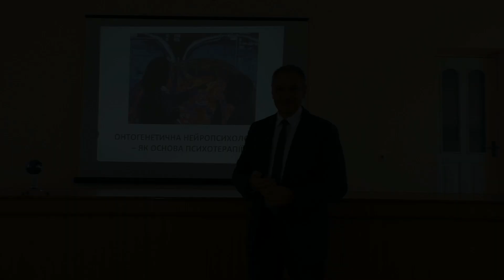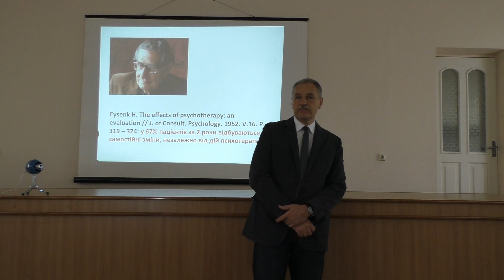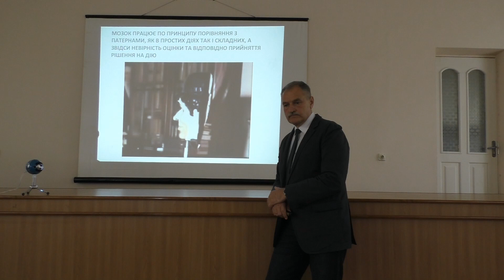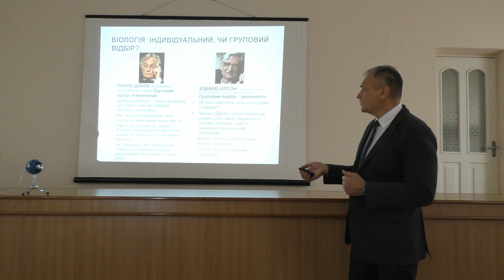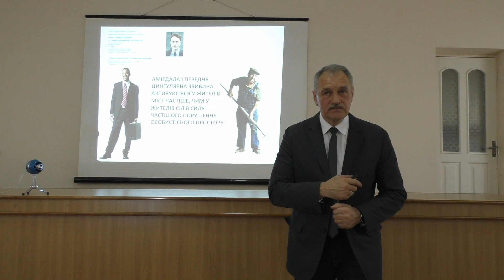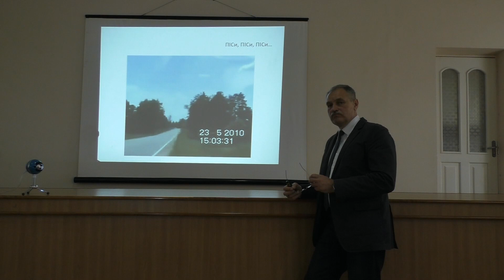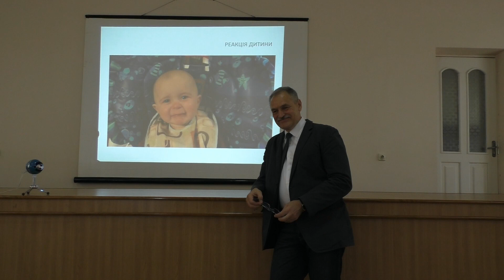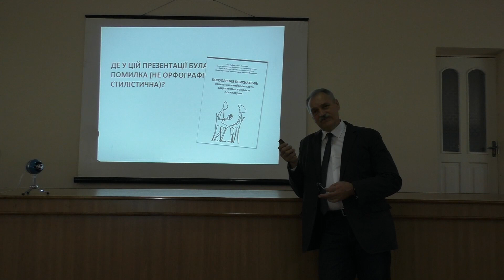Онтогенетична нейропсихологія як основа психотерапії